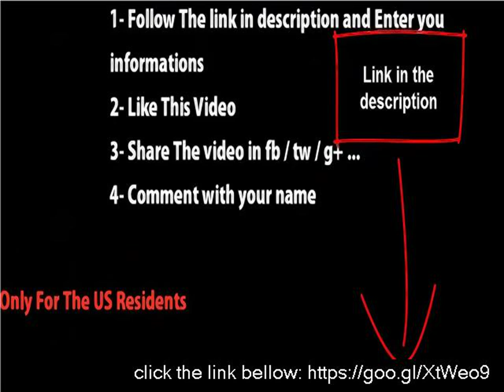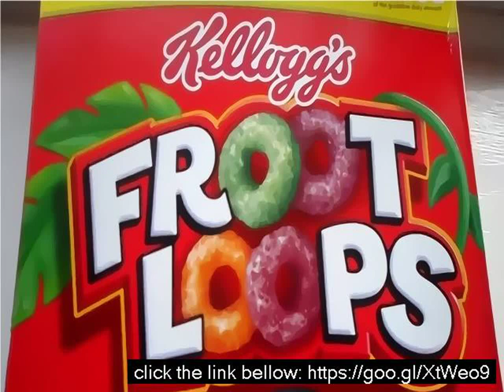When were fruit loops invented